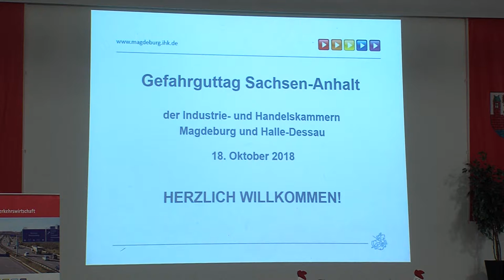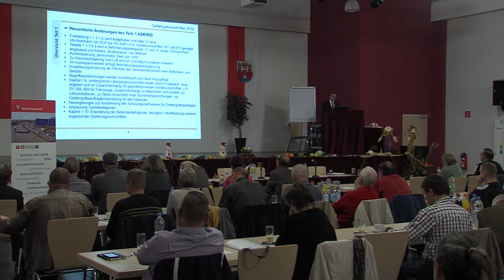Gefahrguttag in Arneburg (18.10.2018)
Neben fachlichen Vorträgen wie Neuerungen im Gefahrgutrecht 2019 gab es weitere interessante Präsentationen.